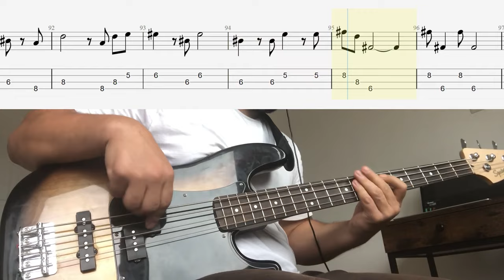Bee Gees - How Deep Is Your Love - Bass Cover + Tabs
1 year and 3 months playing bass

Tabs: Guitarpro 7.6
Bass Driver DI V2 TECH 21 Sansamp
Bass: Fender Squier Affinity PJ
Headphones: Samson SR850
Camera: GoPro Hero 7 Black